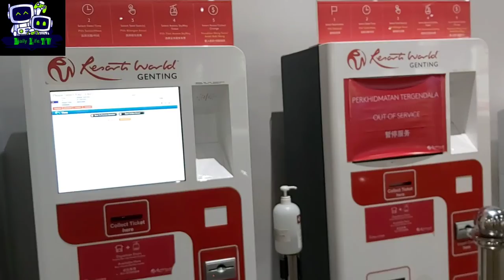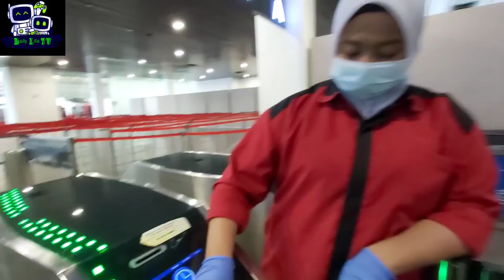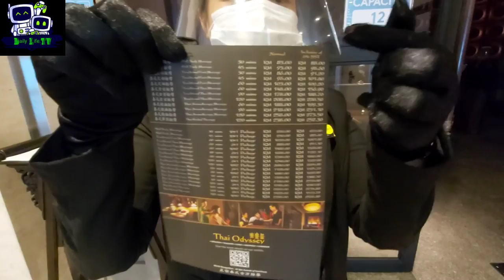Vlog In Genting Highland || Highest Hill in Malaysia||মালয়েশিয়ার সর্বোচ্চ পাহাড় এবং সুন্দর জায়গা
This is one of the most popular & famous place  in Malaysia. Genting got so many activities for kids and adults you can enjoying too much on your holiday. Bring together with your family members and make si many fun in genting HIGHLAND.

# Daily life. TV
 this my YouTube channel . Hope you guys enjoy my  vlog in genting HIGHLAND. One of the highest hill in Malaysia. Casino games and thimp park it's more famous in genting HIGHLAND .

Genting highland
kuala LUMPUR
daily life. TV

 Address
Genting Highlands, 69000 Genting Highlands, Pahang Darul Makmur, Malaysia
Opening date
1965
No. of rooms
10466 (7 hotels)
Total gaming space
Over 200,000 sq ft (19,000 m2)
Signature attractions
First World Plaza
SkyAvenue
Genting Premium Outlets
Notable restaurants
The Laughing Fish by Harry Ramsden
Burger & Lobster
Cafés Richard
Coffee Terrace
La Fiesta
e18hteen
LTITUDE
Malaysian Food Street
Motorino
The Olive
Owner
Genting Group
Renovated in
Genting Integrated Tourism Plan (2013–present)
Coordinates
3°25′25″N 101°47′36″E